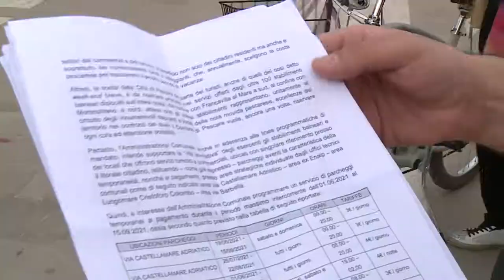Parcheggi più cari a Pescara: il centrosinistra dice no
Il centrosinistra polemizza con l’Amministrazione Comunale di Pescara per l’aumento delle tariffe dei parcheggi sulla riviera